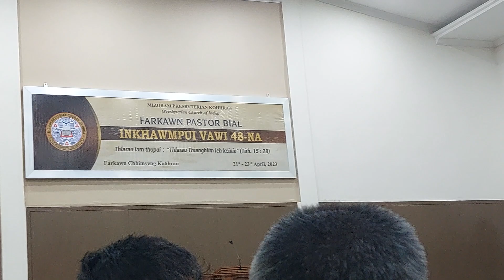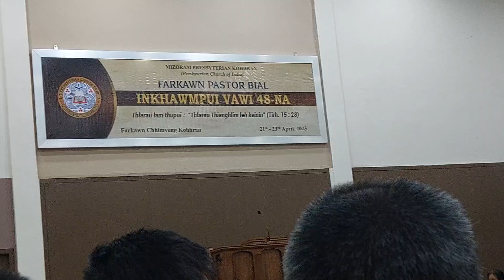Farkawn Pastor Bial Zaipawl; Bial Inkhawmpui, April 23, 2023 Sunday Zan, Farkawn Chhimveng Biak In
Farkawn Pastor Bial Zaipawl.
Farkawn Pastor Bial Inkhawmpui Vawi 48na.
April 23, 2023 Pathianni zan inkhawm.
An zai tha in Lalpa a ropui e.